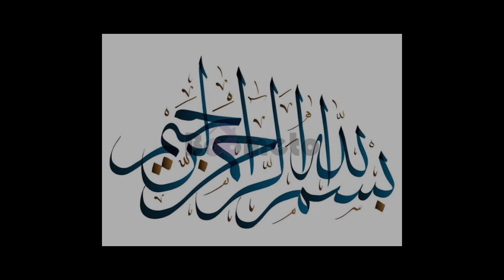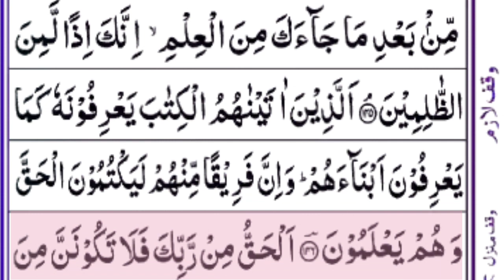Surah Al-Baqarah (142-147) Parah 2 [Surah Baqarah Recitation with HD Arabic Text]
surah al baqarah ayat number 142,
tilawah surah al baqarah 142-144,